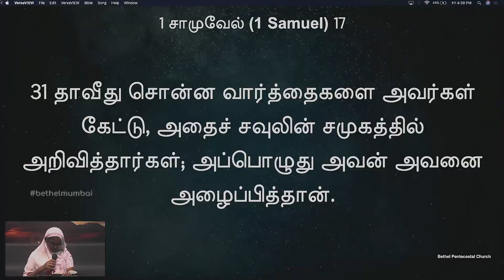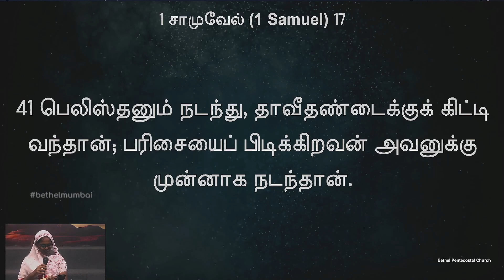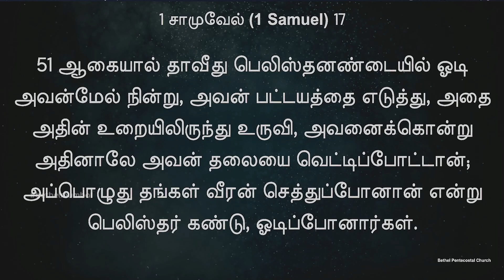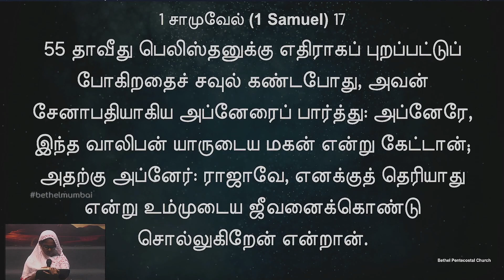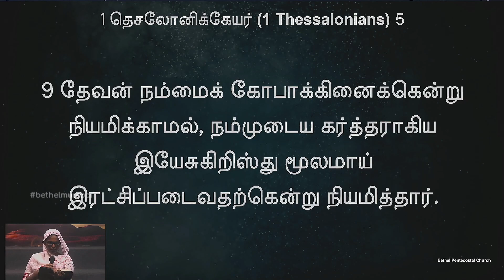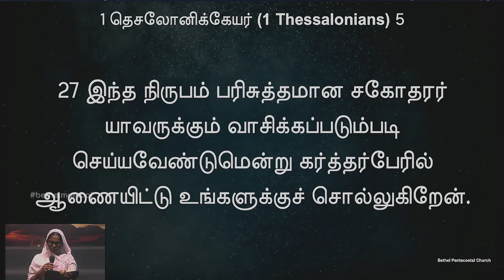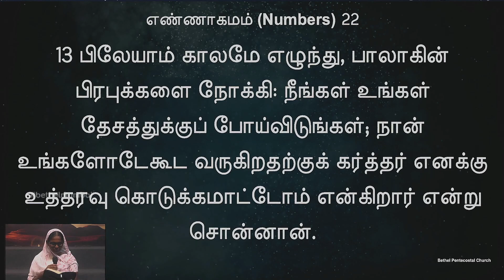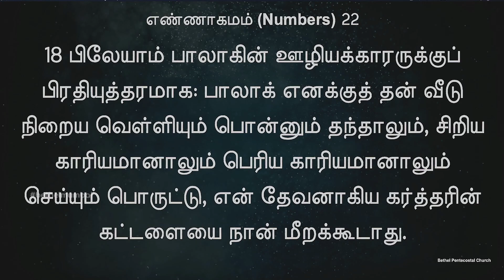வேத வாசிப்பு | நாள் 182